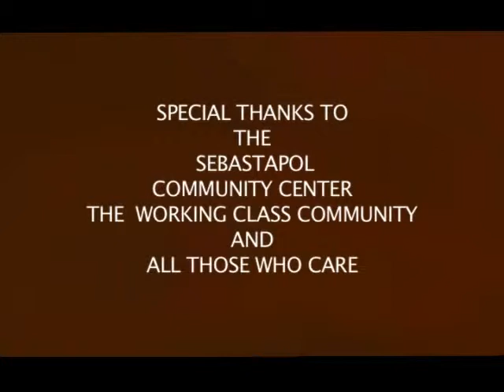THREE GENERATIONS OF ETHNIC STUDIES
Forefathers of the Ethnic Studies discuss where the movement came from and its relevance today